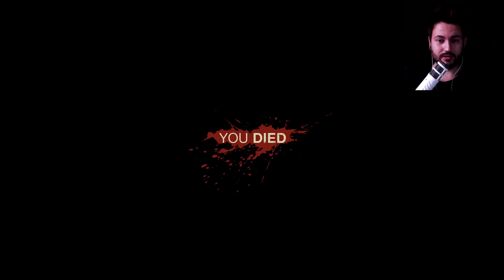FREITAG DER 13. PS4 GAMEPLAY DEUTSCH part 10: 2x Died 1x Survived no Sound Challenge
freitag der 13 trailer deutsch freitag der 13 gameplay freitag der 13 freitag der 13 spiel freitag der 13 freitag der 13 ps4 freitag der 13

Produktinformation

Bei Freitag der 13. beziehungsweise Friday the 13th handelt es sich um eine Adaption der gleichnamigen US-amerikanische Horrorfilm-Reihe. An der Entwicklung beteiligte sich unter anderem auch Sean S Cunningham, der Schöpfer des Originalfilms aus dem Jahre 1980. Freitag, der 13. ist ein asymmetrischer Multiplayer-Titel, bei dem Spieler in die Rolle des Serienkillers Jason sowie seinen potentiellen Opern schlüpfen. Das Projekt wurde über die Crowdfunding-Plattform Kickstarter finanziert.